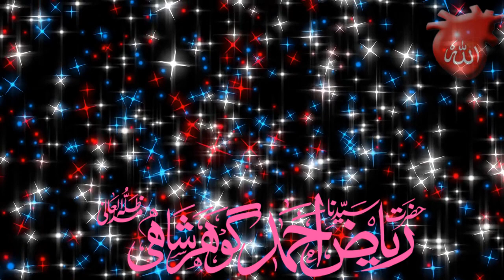Sarkar Gohar Shahi Ka Khas Roohani Bayan|Roohani Taleem aur uska Tariqa